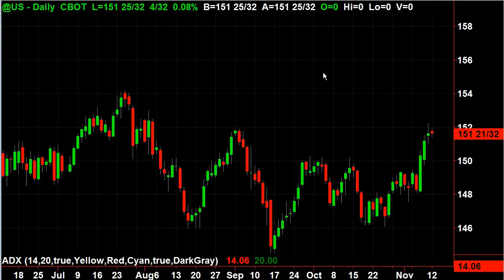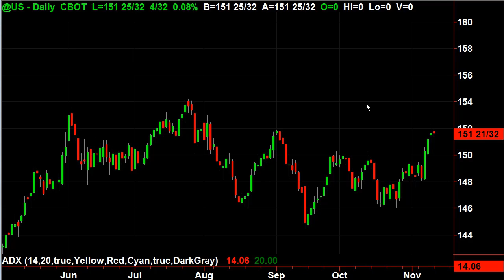Be Long Bonds and Gold